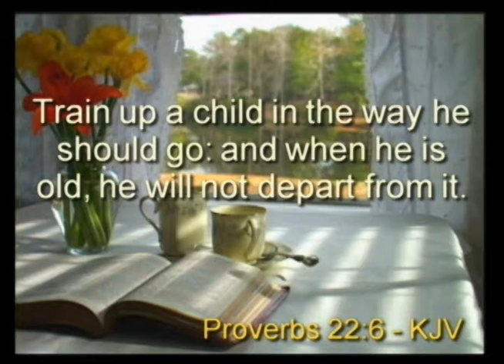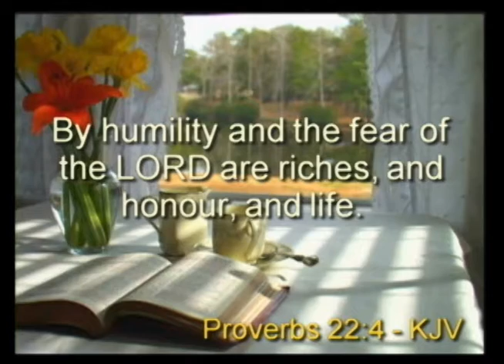August 12th 2012 Sunday Night Service - Brother Jeremy Ellis